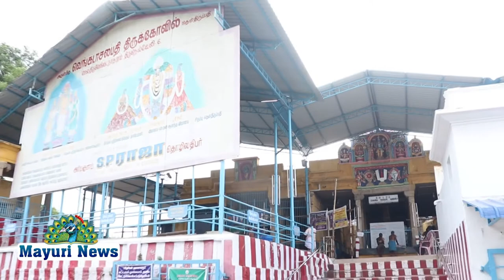புரட்டாசி ஏகாதசியை முன்னிட்டு கடைசி உற்சவம் சிறப்பாக நடைபெற்றது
mayilosai mayuritv news kovil program திருப்பதியில் புரட்டாசி திருவோணம் மற்றும் புரட்டாசி ஏகாதசியை முன்னிட்டு கடைசி உற்சவம் சிறப்பாக நடைபெற்றது இந்த திருவோண நட்சத்திரம் ஏகாதசி நிறைந்த நன்னாளில் அஸ்வமேத ஜப பாராயணம் நடைபெற்றது இந்த நிகழ்ச்சியை இராமசாமி வாத்தியார் தலைமையில் அவரது சிஷ்யர்கள் சிறப்பாக செய்திருந்தனர்